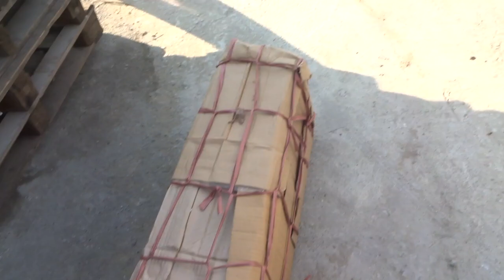Đồ Gỗ Đức Hiền giao hàng tại Bãi xe Nam Bắc, 24-6-2016.